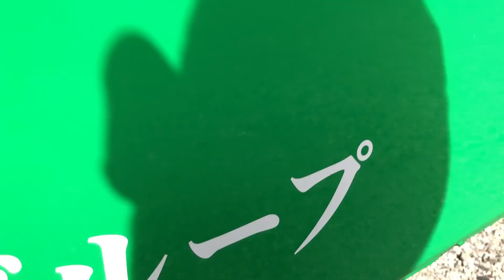SM-2521 , MITSUBISHI AERO MIDI , MODEL/ u-mk616j , ENGINE-6D15 TRUBO